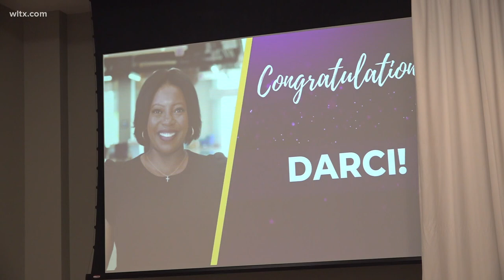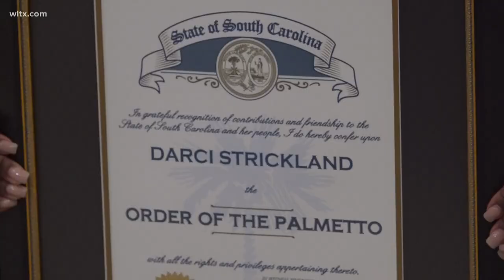Darci receives the Order of the Palmetto, Andrea honored for her reporting on SC Supreme Court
Former WLTX news anchor Darci Strickland received the 'Order of the Palmetto' from Gov. McMaster.